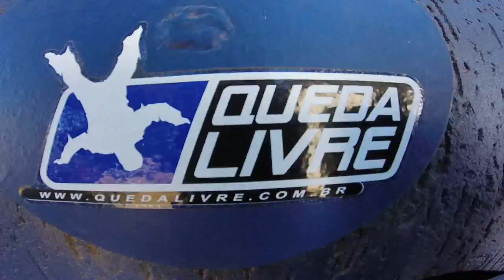Salto de Paraqueda do Edson M na Queda Livre Paraquedismo 06 11 2016